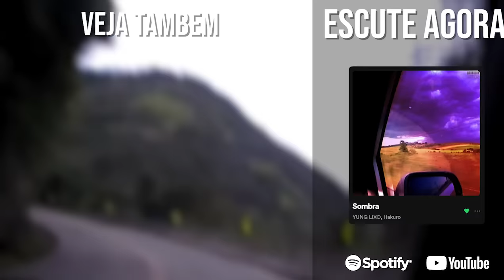estamos perdendo a cabeça no mario 64 coop